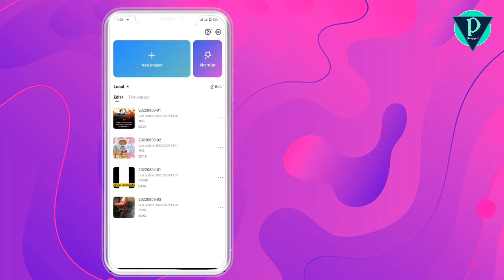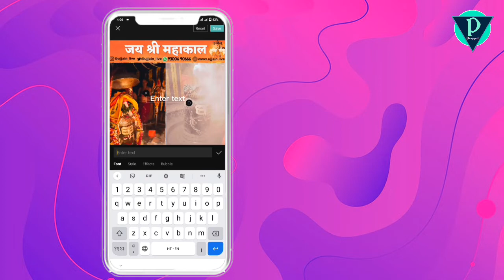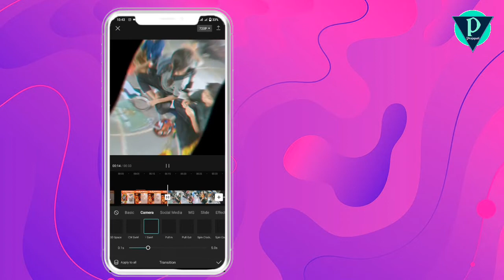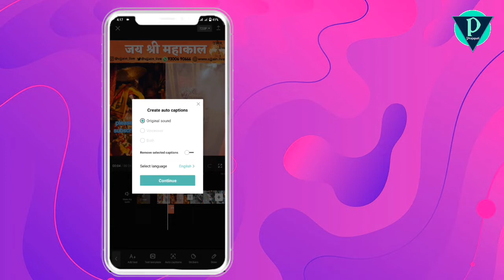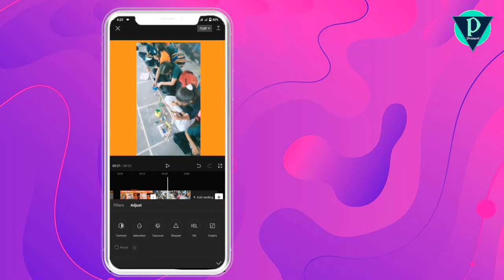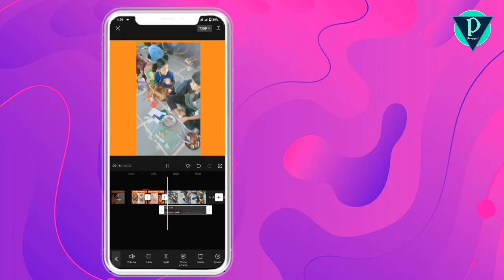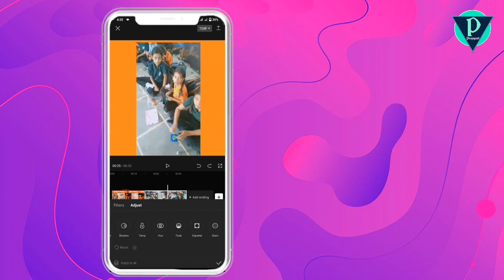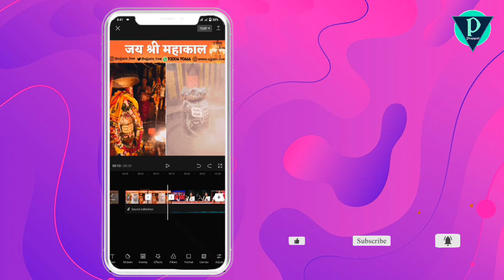Capcut tutorial in hindi | how to use capcut video editor app | how to edit video on mobile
Android phone ke liye cabcut best video editor app kese use kare
is app ke dwara aap mobile me advance level video edit kar sakte hai
kinemaster APK bad yah app mujhe bahut pasand aaya
doston yah app aapko bhi kafi pasand aaega aur is app ke dwara aap bahut hi aasani se aur advance features ke sath apne mobile mein kisi bhi video ko aasani se add kar sakte hain
to doston is app ko kis tarah se use Karen
iske sabhi basic features ko humne is video mein explain Kiya hai

iske sabhi features ko video mein explain Kiya gaya hai to video ko Dhyan se dekhen

(1) how to use capcut apk
(2) capcut advanced feature
(3) capcut full features explain
(4) edit video on mobile
(5) best video editor app for mobile
(6) how to edit video with capcut
(7) video editing with capcut
(8) capcut tutorial in hindi
(9) how to use capcut advanced features
(10) Capcut tutorial in hindi | how to use capcut video editor app | how to edit video on mobile | capcut

How To Make Particles Disappear Video || Particles Disappear Style in Capcut || Capcut Editing

Video Editing CINEMATIC LOOK Lightroom - Deny King CapCut &

Capcut Camera Shake Reels Video Editing || Instagram Reels Video Editing in Capcut | Jsr ka Londa

👍 thanks